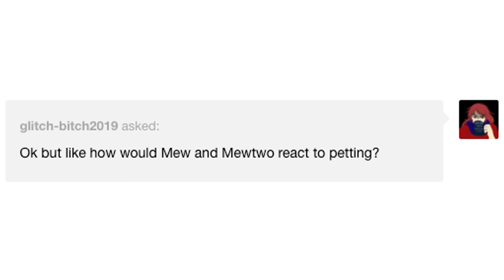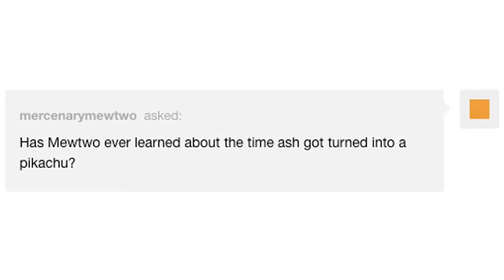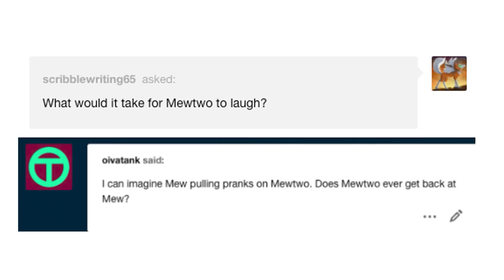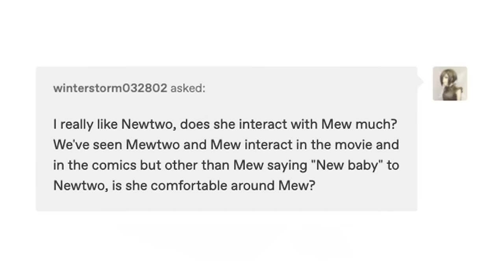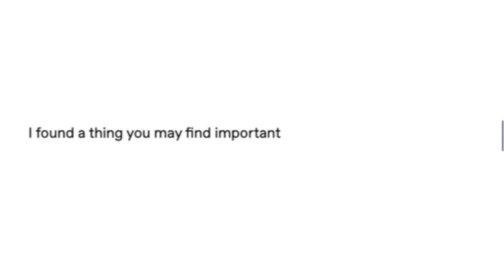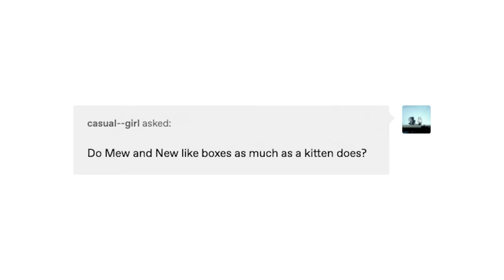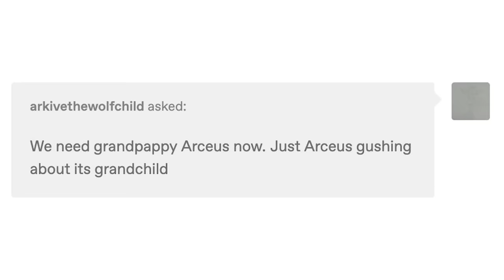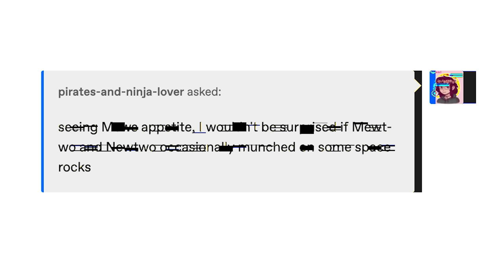Mew & Mewtwo by TC-96 ★ SERIES SO FAR ★ [Comic Drama Year Compilation]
Thank you all for a year of Mew & Mewtwo! The shenanigans continue in Part #16 on Jan. 23rd!

CHECK OUT TC-96 for more Mew & Mewtwo as well as some other content! Be sure to send your support their way! 💜

Big thank you to Kn, Sushi, and of course James for lending us their voices! Check out their social media below! ❤️

CAST
WolfBlade93 as Mewtwo, Lucario, & Meowth
Roo-Guest as question voices
► um...

EDITED by: PCShnun
SOUND DESIGN by: James Dijit, VoicesOfNathan, & SparkyRaptor